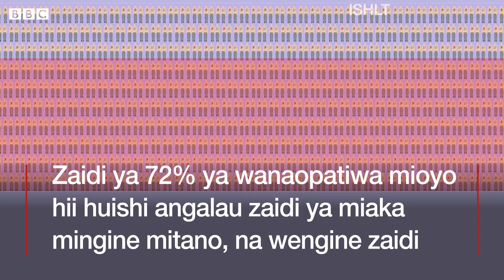Upasuaji wa kwanza wa kupandikiza moyo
Upasuaji wa kwanza wa kupandikiza moyo ulifanyika Cape Town, Afrika Kusini, mwaka wa 1967.Kwa sasa zaidi ya watu 6,000 hupata mioyo mipya kila mwaka.